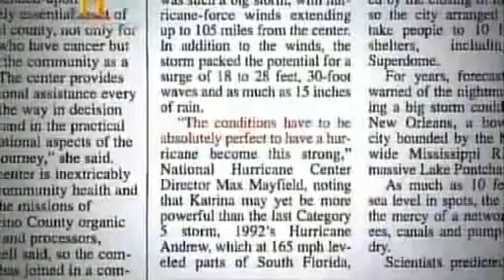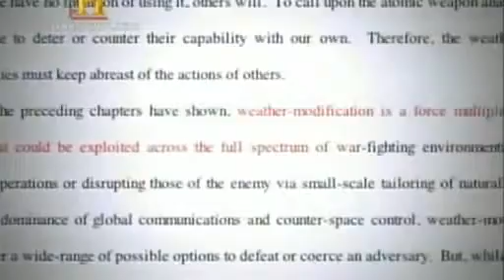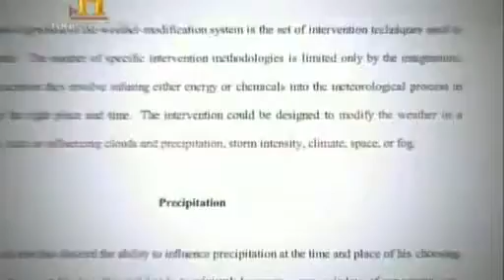Guerra Climática 6